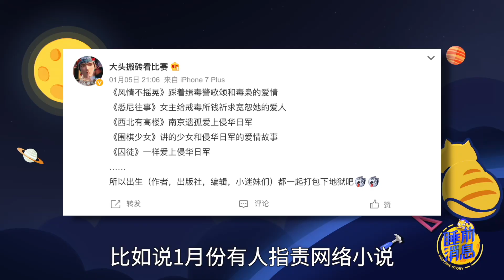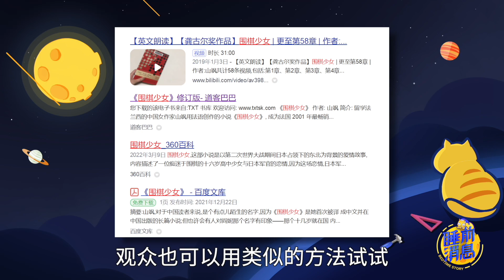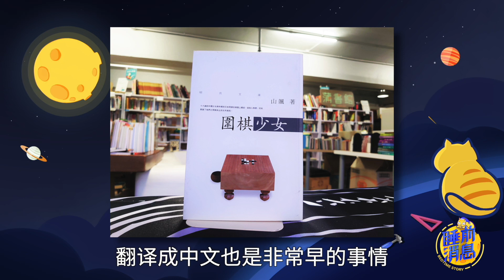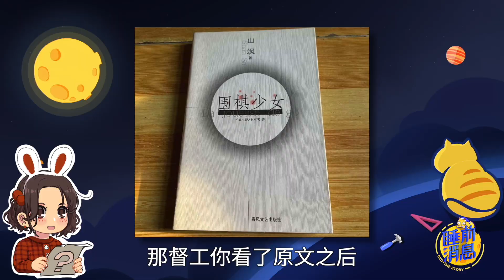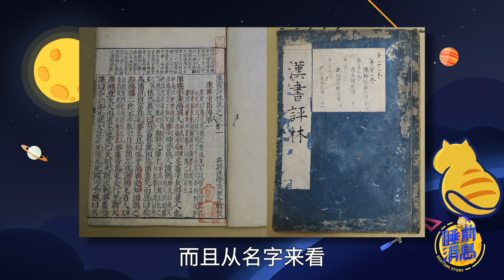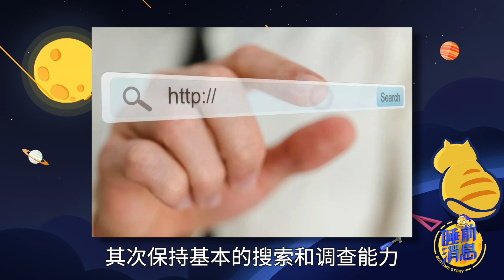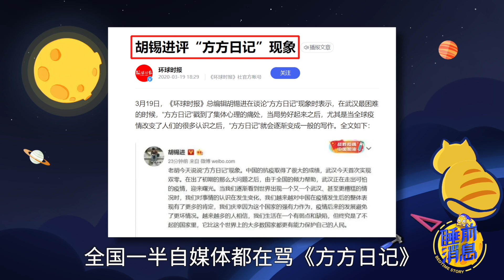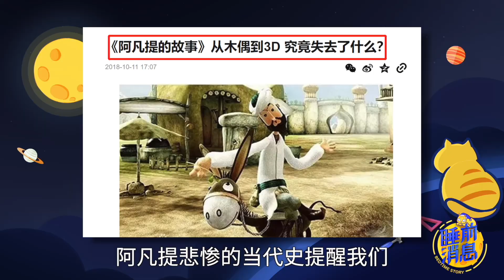【睡前消息548】刘亦菲与《围棋少女》，帮你鉴定朋友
2001年的小说《围棋少女》几乎已经被遗忘了。但一些媒体挖出“刘亦菲推荐”的话题，又掀起一波批判浪潮。但只要读过原文就知道，这些无脑批判内容纯属编造。如果批判内容来自媒体团队，说明他们鄙视中国人，利用信息差刷流量；如果批判言论来自你认识的人，那就是是轻佻少主见，不值得深入合作。